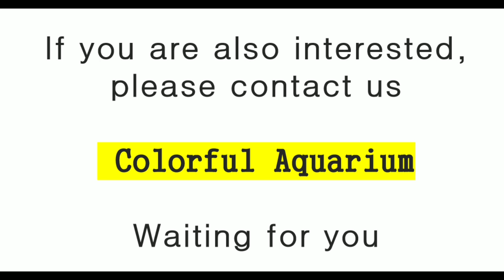Acrylic jellyfish tank 🐙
Acrylic fish tank has a higher transparency and hardness than ordinary fish tank